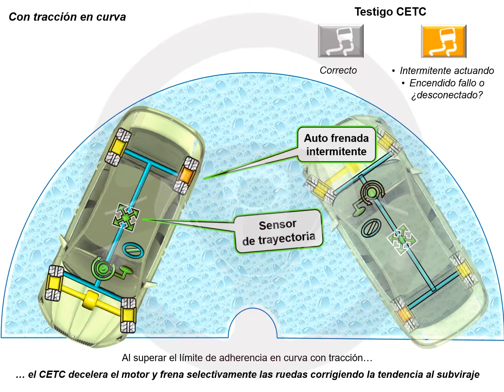ASÍ FUNCIONA EL AUTOMÓVIL (I) - 1.25 ABS y sus derivados (18/24)